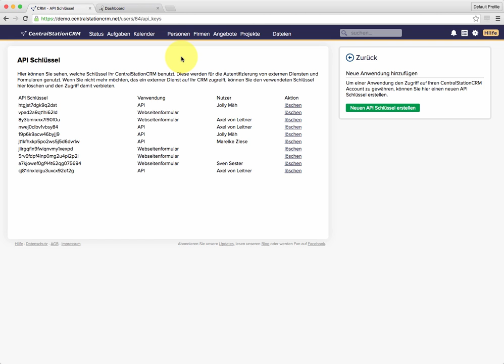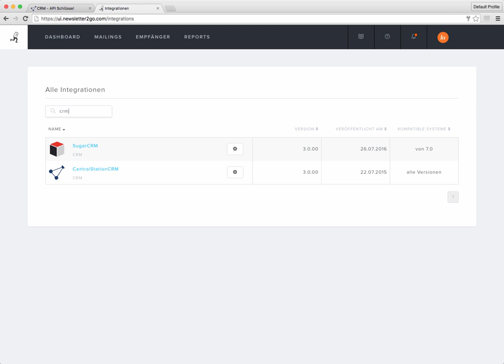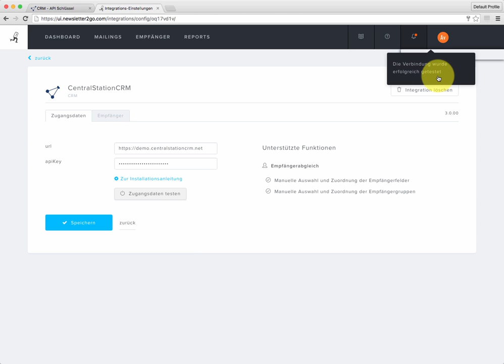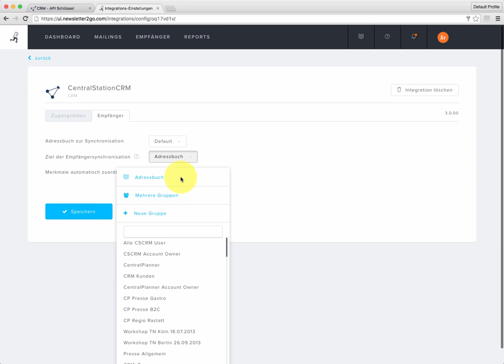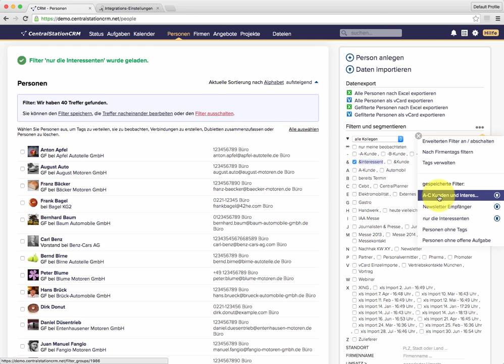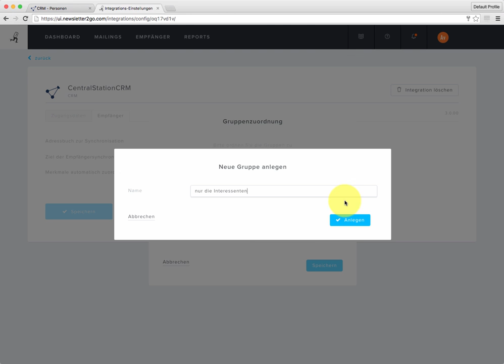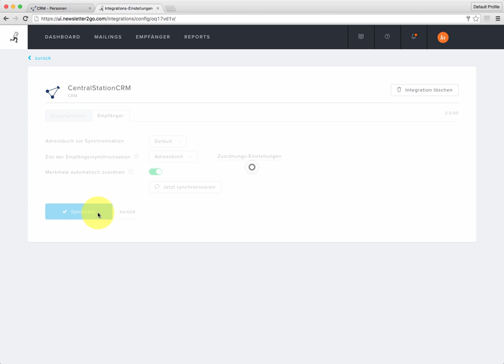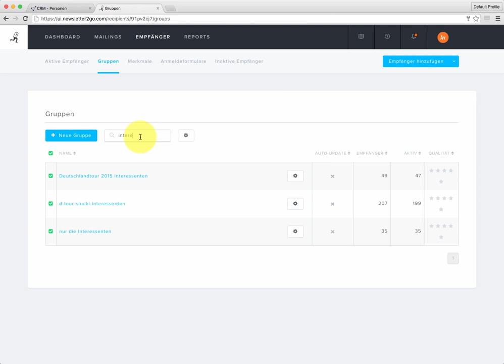CentralStationCRM & Newsletter2Go Integration | Nl2Go 2016